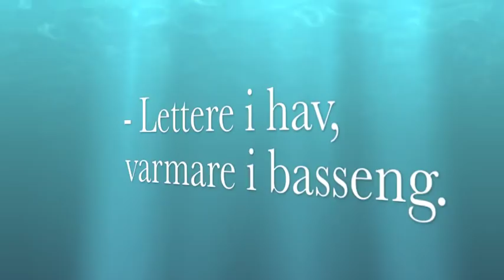Rulle-Trening Demo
Avmystifisering av kajakk rulla.